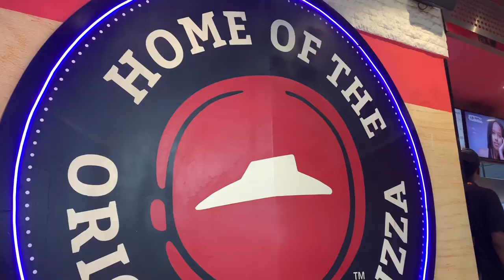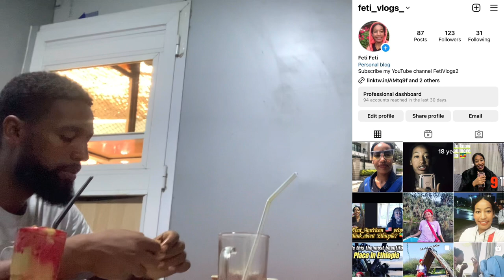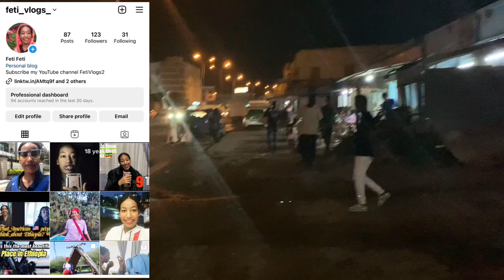My first impressions in Djibouti